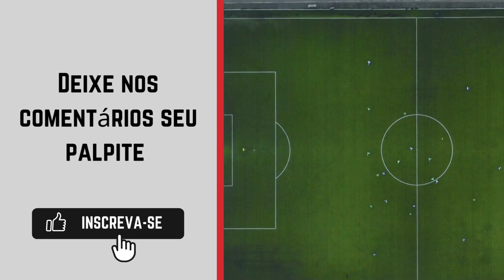Zinza x Bonsucesso | onde ASSISTIR AO VIVO 🔴| Copa Rio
Assista o jogo ao vivo na: Ferj